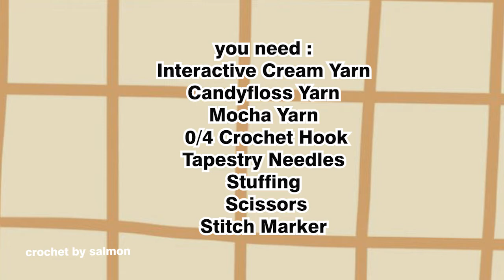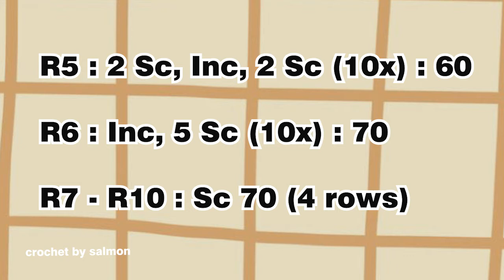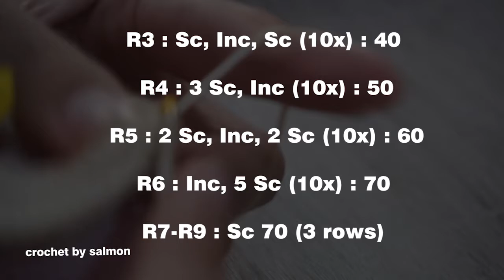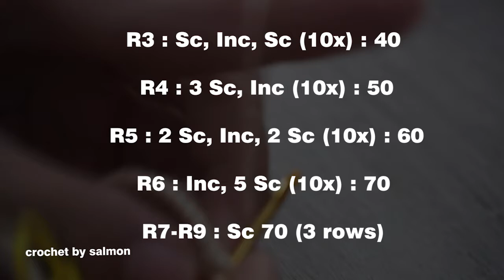TUTORIAL AMIGURUMI DONUT | crochet by salmon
*You Need :
Soft Rayon Yarn (Interactive yarn--Donut / Candyfloss yarn--Choco Melt  / Mocha yarn--Sprinkles)
4/0 Crochet Hook from Tulip
Tapestry Needle

00:00 Pengantar
00:23 Ch 21
01:30 R1
01:54 R2
02:54 R3
03:55 R4
05:04 R5-R7
05:20 F.O
06:12 Make SC on the back
06:49 R2
07:40 R3-R9
08:40 F.O
09:55 Asslembing
10:31 stuffing
11:51 close donut
14:39 make sprinkles